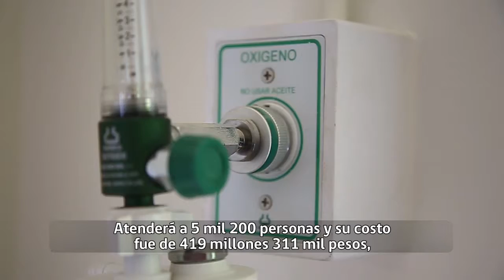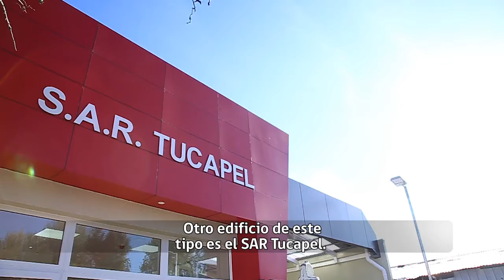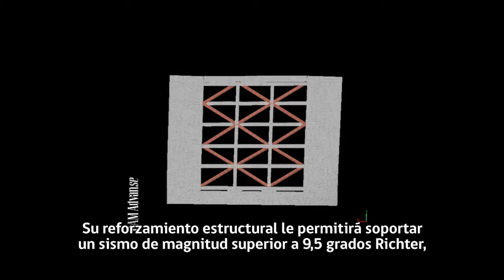Bloque Regiones Concepcion